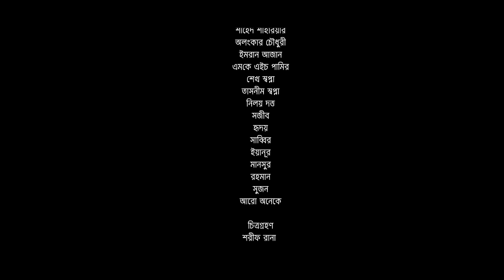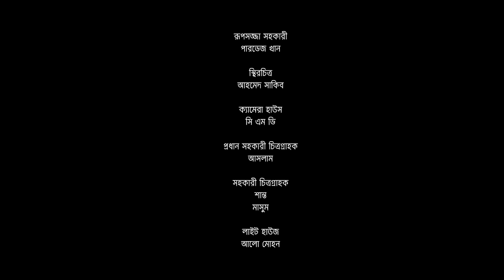প্রেমের গল্প | Premer Golpo | Full Natok | Shahed | Alongkar | Tanvir Tonmoy | Bangla New Natok 2022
NAF Entertainment presents Bangla Drama প্রেমের গল্প. Story & Directed by Tanvir Tonmoy & Script by Aador Shohag. Starring Shahed Shahariar & Alongkar Chowdhury. Enjoy the full drama and let us know your feedback!!

Drama: Premer Golpo (প্রেমের গল্প)
Story & Direction: Tanvir Tonmoy
Script: Aador Shohag
Cast: Shahed Shahariar, Alongkar Chowdhury, Imran Hossan Azaan & MKH Pamir
Cinematographer: Sharif Rana
Title, Edit & Color: Tanvir Tahsan
Song & Background Music: Prottoy Khan
Associate Director: Kazi Bahadur Himu
Poster: Nahid Hossain
Online Promotion: Tajul Islam

A NAF Entertainment Production.